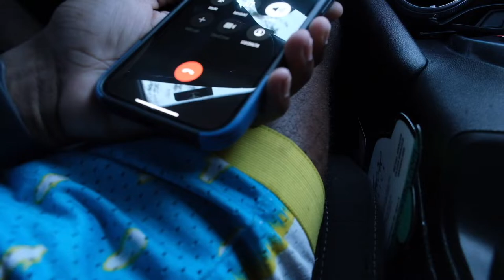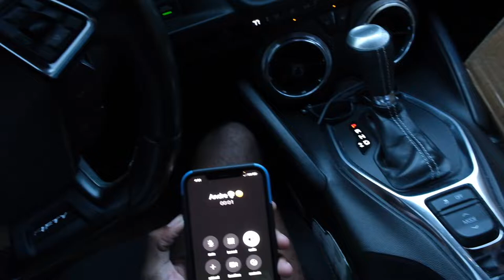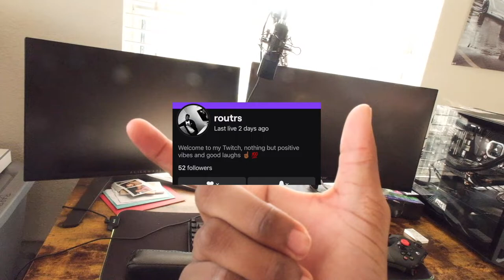Bro Was Speechless‼️😂 (Bought My Bro A Barber Chair)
BRO WAS NOT EXPECTING THIS 🙏🏽
Thank Yall For Helping pay for this its a blessing to be able to invest in my peoples‼️